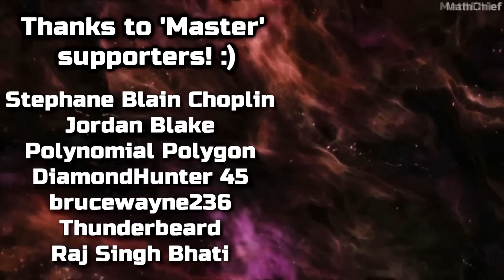Grand Emprise™... The Ambitious Survival Game (2023)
Check out your official look at 'Grand Emprise: Time Travel Survival' the survival action-adventure base building game and wishlist on Steam